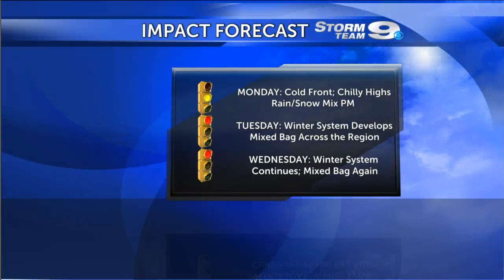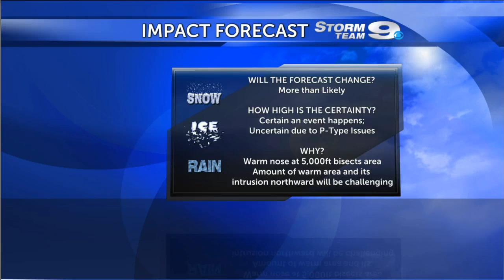ENC Weather Update 2/9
Storm Team 9 Meteorologist details the continued uncertainty in the precipitation type issues for the upcoming winter event; but overall we are expecting a disruptive system to impact Eastern Carolina the next few days.